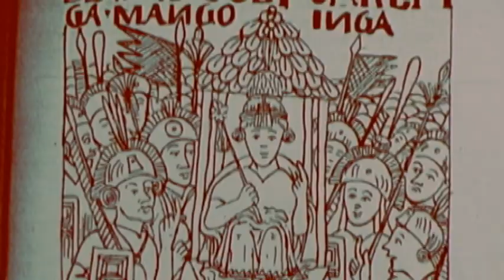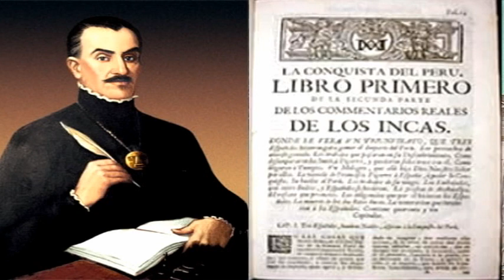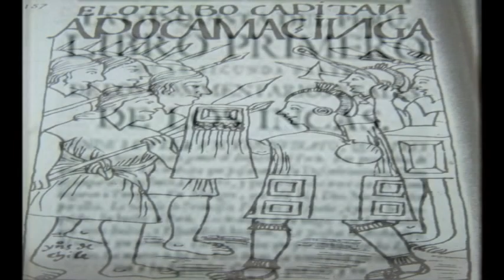REPORTAJE "CHIARAJE" costumbre guerrera ancestral CHECCA - CANAS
VIDEO PRODUCIDO POR: gobierno local CHECCA-CANAS    CUSCO-PERU
REPORTAGE CH´IARAGE costumbre guerrera ancestral
ALCALDE: CESAR CHAIÑA CARPIO GESTION 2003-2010
AGRADECIMIENTO A LAS COMUNIDADES CAMPESINAS:
CCOLLANA, ORCCOCCA, ANANSAYA, CONSA, SAUSAYA, QUILLIHUARA, ALTO CCAYHUA ORCCOCCA, CONSAPATA, CHIMPA TOCTO ORCCOCCA, SOROMISA, TACOMAYO, ALTO SAUSAYA, POBLACION URBANA.       ---   ANEXOS:  CCOCCAYRO, CHORRILLOS, KUTY ANANSAYA.
WIPHALA: FRED ARREDONDO ROMERO.
PACHATUSAN INKARRRI: EBE ALMONACID BEDOYA.
AGRADECIMIENTO A: FEDERICO GARCIA HURTADO.
EDGAR ELORRIETA SALAZAR.     ERNESTO ORE.
REGISTRO AUDIOVISUAL:
JOSE HUAMAN TURPO.
ENRIQUE REYNOSO A.
CRISTIAN CONDORI G.
REALIZACION Y PRODUCCION:
ANDES IMAGEN COMUNICACIONES S.A.C.